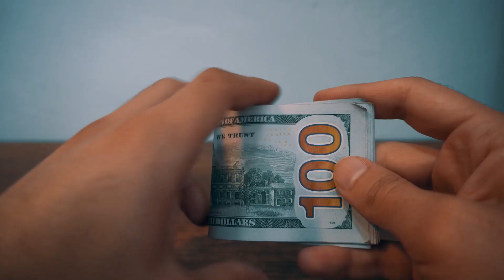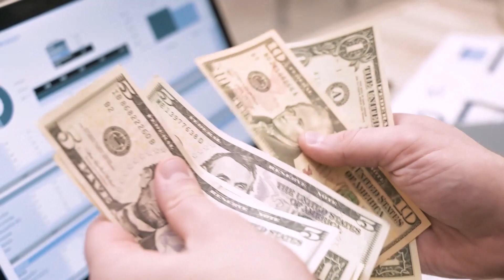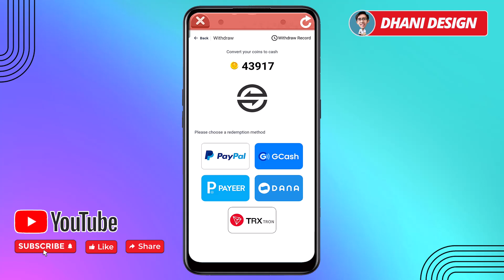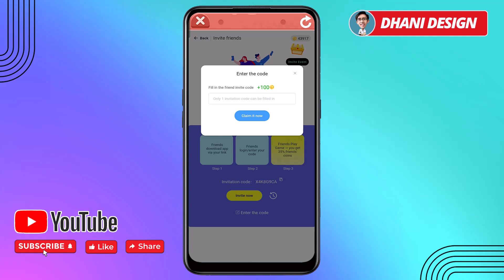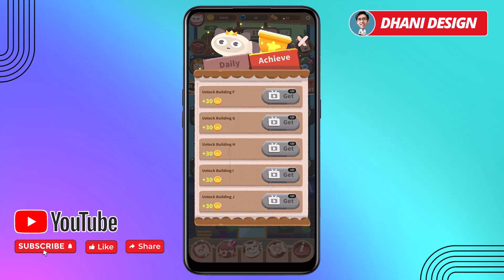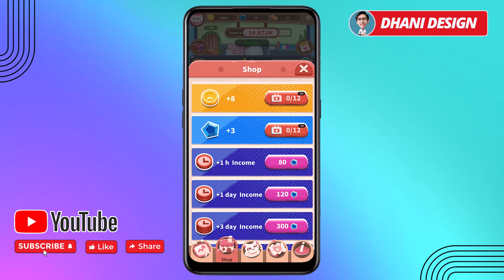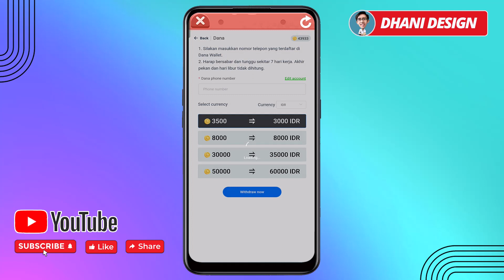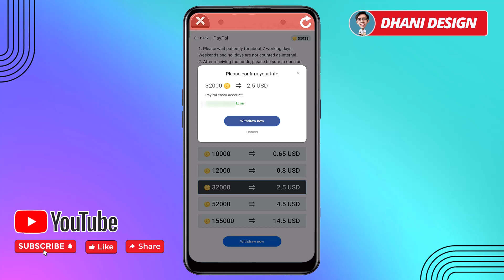Aplikasi Penghasil Uang Saldo Dana dan Paypal Gratis Terbukti Membayar - Game Penghasil Uang 2023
Code : X4K8G9CA (Bonus 100 Coin)